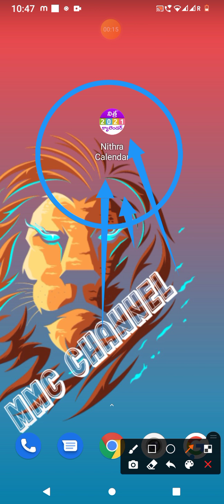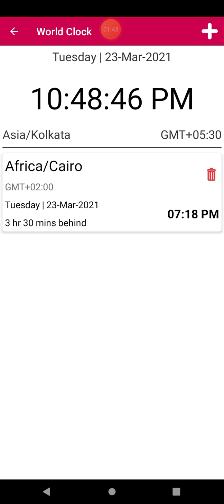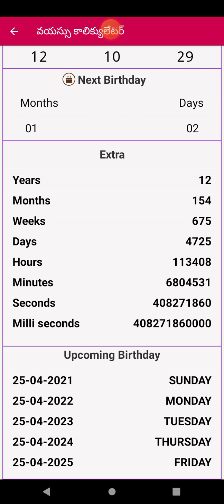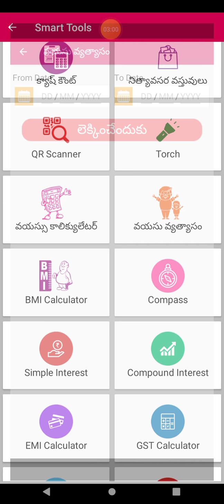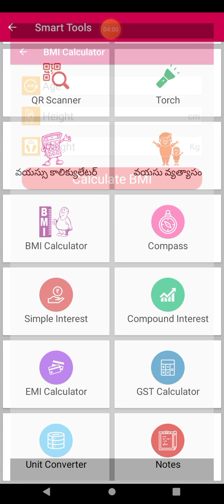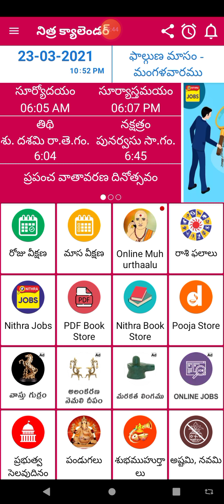About the nithra calendar app